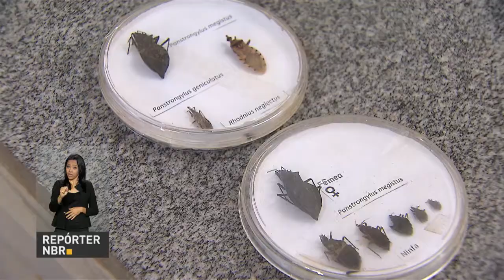Doença de Chagas ainda atinge entre 2 e 3 milhões de brasileiros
REPÓRTER NBR - 13.04.18: O próximo dia 14 de abril marca o Dia Mundial de Combate à Doença de Chagas. Só no Brasil, o mal atinge entre 2 e 3 milhões de pessoas. Atualmente,  70% dos casos são por ingestão do parasita junto com algum tipo de alimento como o açaí ou caldo de cana.